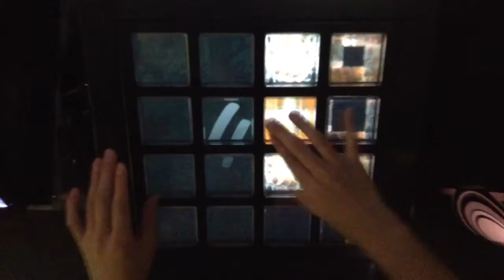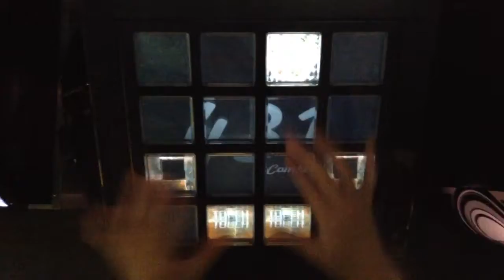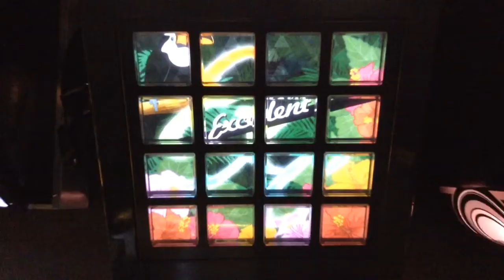[jubeat]恋とキングコング[EXT] EXC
Player:RIKO.B-1(び〜)

アーティスト:日向美ビタースイーツ♪
Lv:8